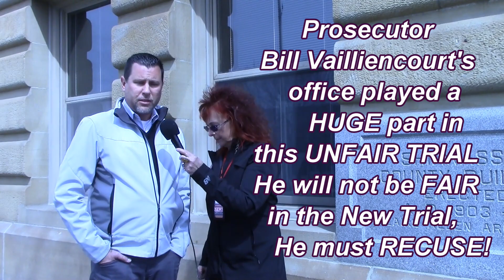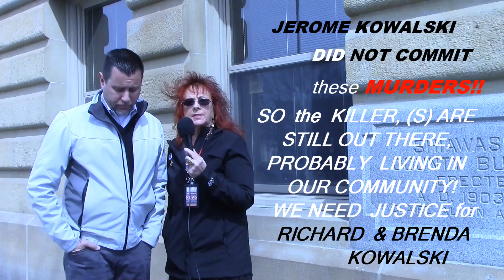Jerome Kowalski's son Jerry speaks on hearing in Corunna, Mi on April 11, 2019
Jerome's first hearing since his sentence has been vacated. Judge Mathew Stewart came out with complete attitude and arrogance. Shame on a judge to act that way.